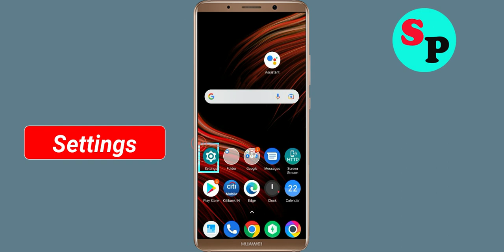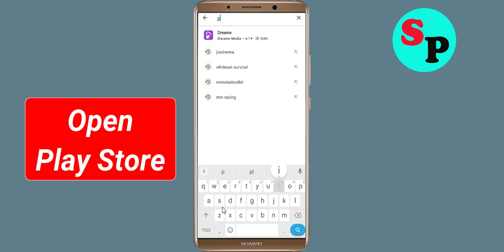How To Fix Pi Video Player App Oops Something Went Wrong Please Try Again Later Error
Hello Friends in this video tutorial, i am going to show you how to Fix Pi Video Player App Oops Something Went Wrong Error Please Try Again Later or Fix Pi Video Player App Retry Problem. If you are facing same problem in your android mobile then it will help you a lot.

b). Confirm if the Pi Video Player App Server Is Working or not. ...
c). Login Through Pi Video Player App and clear cache and clear data. ...
d). Uninstall then Reinstall the Pi Video Player App from google playstore. ..